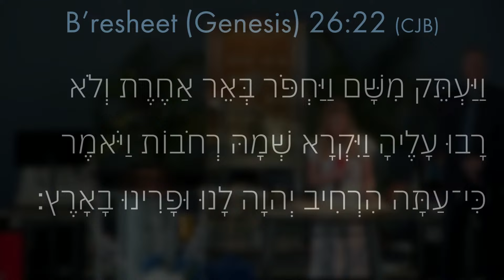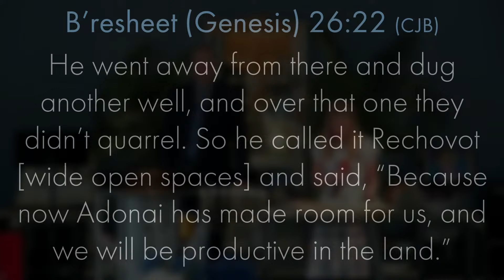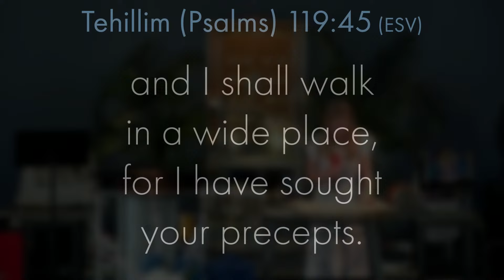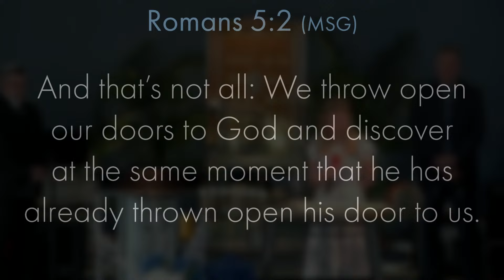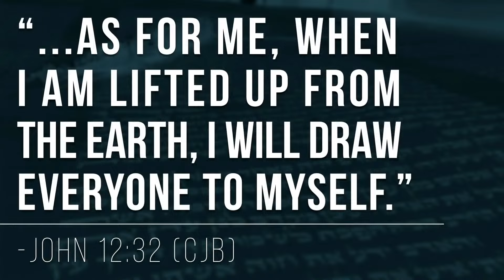Natalie Golliher Bat Mitzvah (Torah Service Only)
Natalie Golliher steps up to the bema to become a "Child of the Commandment"